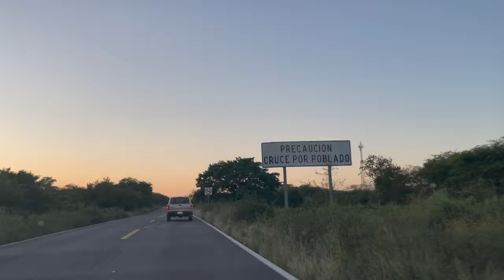VIAJANDO DE COSALA A CULIACAN, SINALOA | MUCHAS CURVAS PELIGROSAS | LuisdeMaza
Que tal Plebes, en este video nos fuimos de paseo, viajamos de Cosala ( Pueblo mágico) a Culiacán (capital de Sinaloa), fueron 166km y 2:30 de camino, saliendo de Cósalas hay un tramo de 30 kilometros de curvas muy cerradas y continuas, fue mareador, pero divertido. Espero les guste.